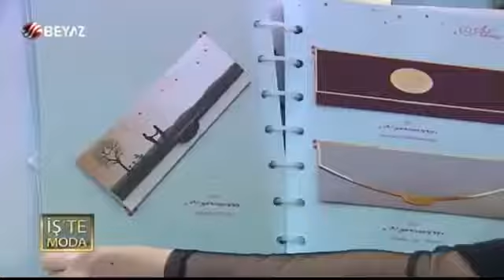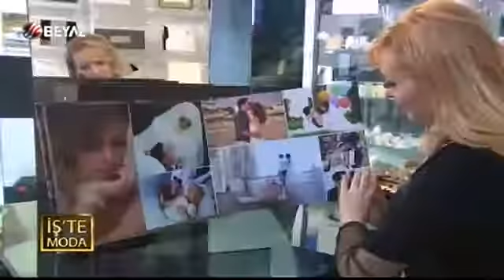İş'te Moda | Evlilik Hazırlığı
Deniz Tunca, evlilik hazırlığı hakkında merak edilenleri araştırdı.
Evlilik hazırlığında neler gerekli, ne nerede daha uygun, son trendler ve daha fazlası bu videoda.